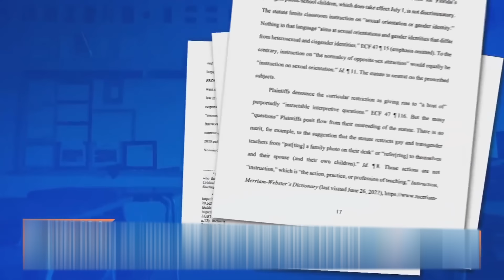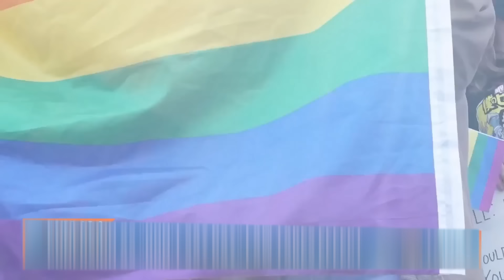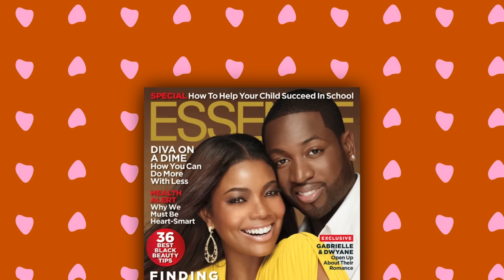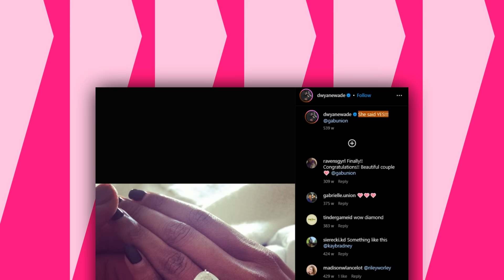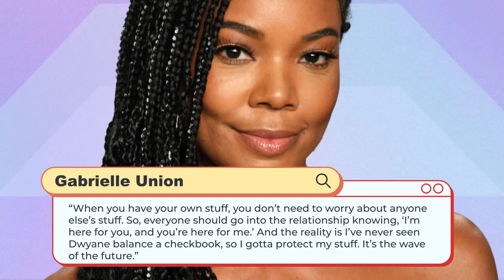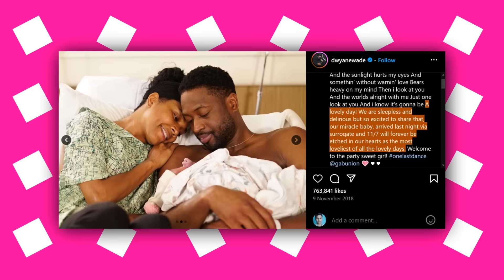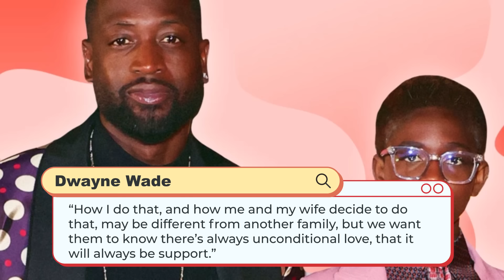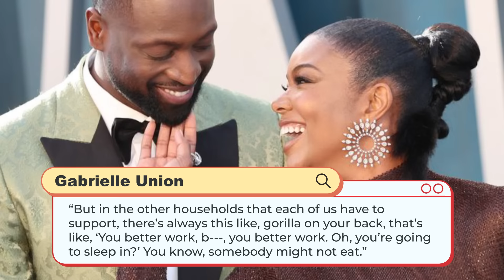Dwayne Wade BREAKS Into Tears: “Gabrielle Union FORCES Me To Hide I’m Gay!”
"This is like Michael Jordan in lingerie," said Mase, who once rapped alongside Diddy, also accused of being gay. "It's just crushing. It's what you don't want to see. It just ruined everything," he added. It was unclear if the rapper was joking but Wade has faced backlash before from the hip-hop community. Rappers Young Thug and Boosie have both been critical of Wade for supporting his transgender daughter, Zaya.